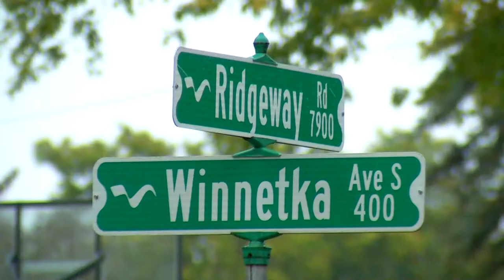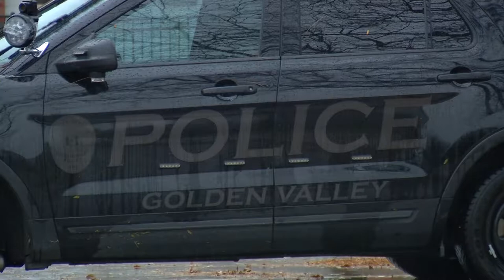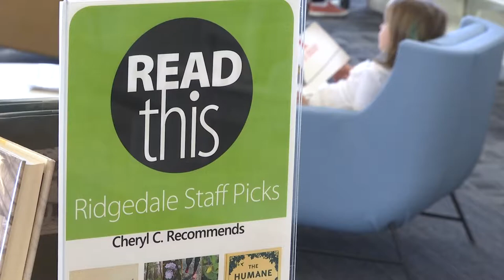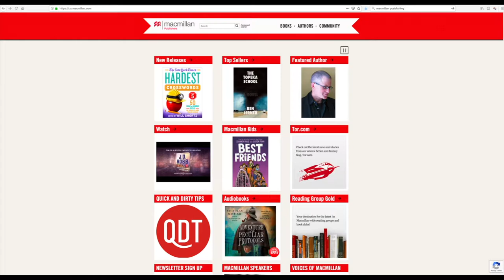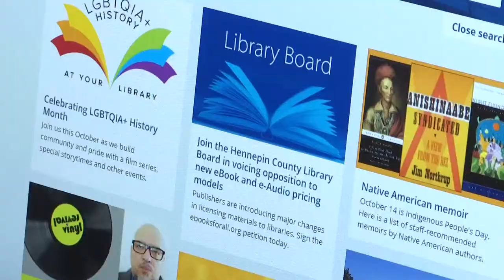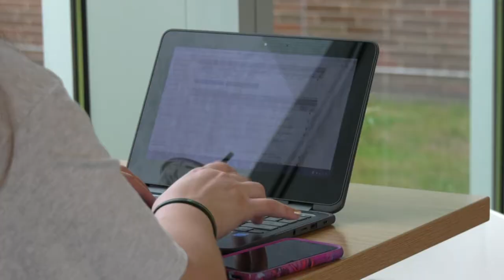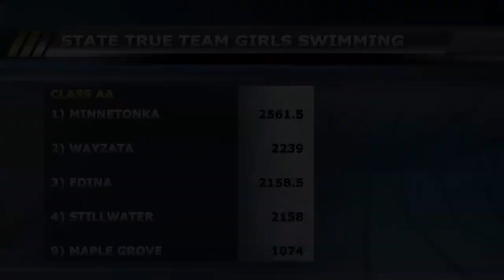CCX News October 21, 2019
--NEWS—
GVPD Warns of Construction Danger
New Hope K9 Squad Car Totaled
Census Hiring Fair at NHCC
HCL Talks About eBook Struggle
NHCC Talks Suicide Prevention
Plymouth Holds Buckthorn Busts

--SPORTS—
Maple Grove Boys Soccer
Volleyball Section Playoffs
True Team Girls Swimming